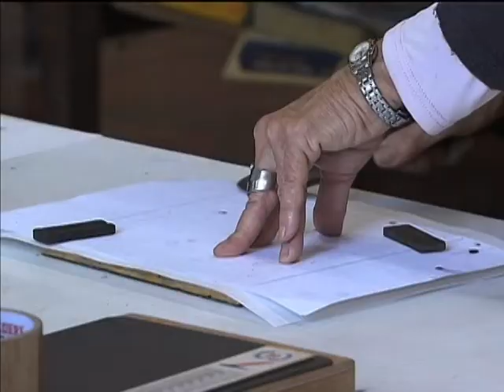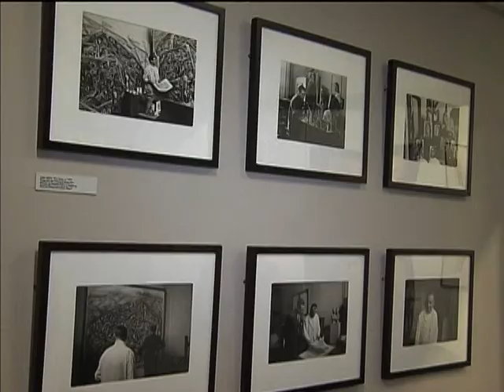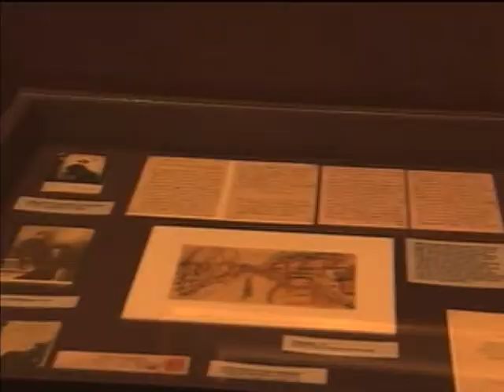Museus oferecem atividades criativas para visitantes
NBR NOTÍCIAS - 14.05.13: A equipe da TV NBR elaborou algumas reportagens especiais em comemoração à Semana de Museus. A matéria desta terça-feira (14) mostra a importância do Instituto Brasileiro de Museus (IBRAM) na elaboração de políticas públicas para o setor. O Ibram coordena as ações de formento em mais de três mil museus e cuida da área técnica como preservação, conservação e segurança das obras. Além de preservar as obras, muitas unidades oferecem atividades criativas aos frequentadores. É o caso do Museu Lasar Segall, em São Paulo, que tem um ateliê para oficinas de gravuras. O espaço é uma forma de ampliar a formação cultural das pessoas.